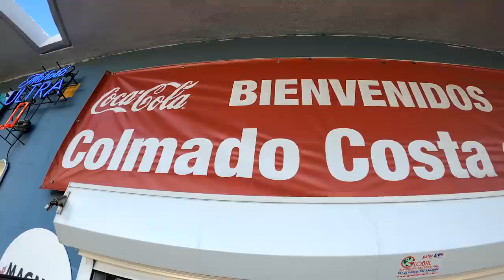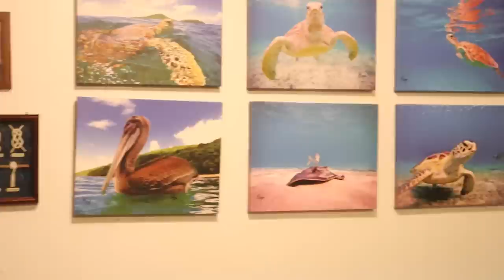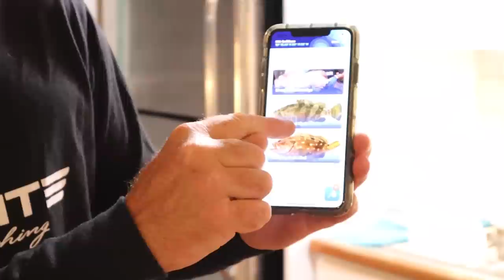Spearfishing for DINNER off REMOTE ISLAND Catch Clean & Cook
We’re in Puerto Rico on a trip of a lifetime! This is video #3 of many to come from this crazy adventure.
In this video we head right off the southern coast of Culebra Puerto in search of something to spear for dinner.

For more important on Carlos and his fishing charters go

For more information on the ACC Crappie Sticks I use in this video go